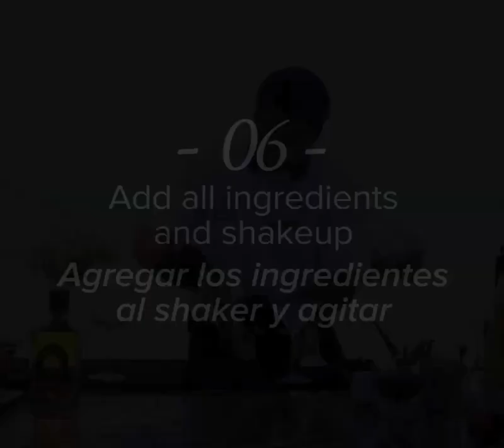Carajillo El Moro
Enjoy this delicious drink in your next visit to El Cid El Moro in Mazatlán or make it at home!